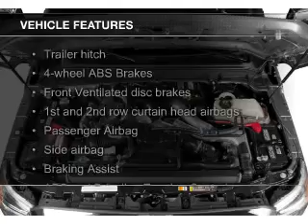Best Ford Dealer Columbia, SC | Best Ford Dealership Columbia, SC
Conway Ford proudly extends all of their services to residents of Columbia, SC and the surrounding cities. If you are in or around Columbia, SC and you are looking for the best service, selection, and prices on all new or preowned name brand vehicles then you need to look no further than Conway Ford. The wonderful folks at Conway Ford are experts in all things name brand related and are capable of doing whatever needs to be done to get you in a new vehicle today. There may be another New and used dealership in your area, but there is not a better Ford dealership than Conway Ford. Do yourself a favor and make the trip over to Conway Ford today to see why we are the best Ford Dealer in the Columbia, SC area.